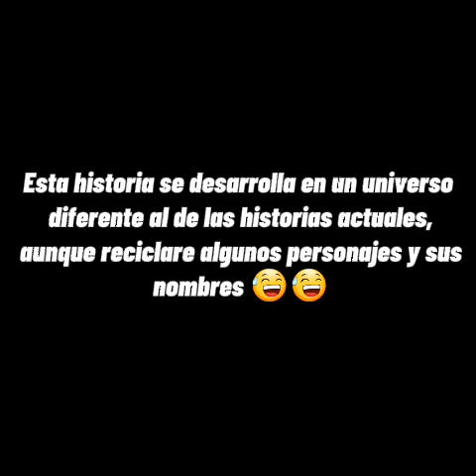Locamente Enamorados *PARTE 1* (Ha sido capturado)